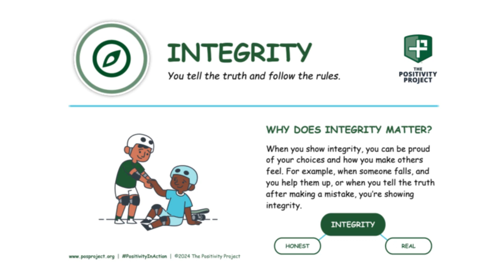Mighty Announcements 10/21/24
This episode includes birthdays, P2, and Sound of the week